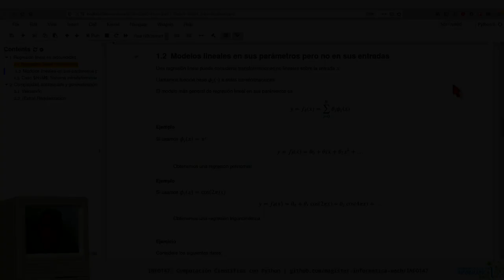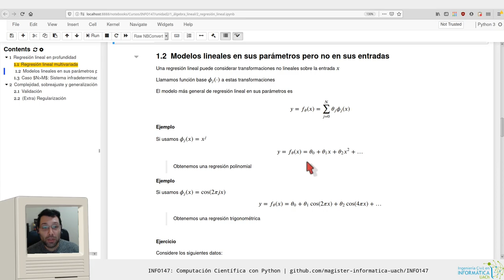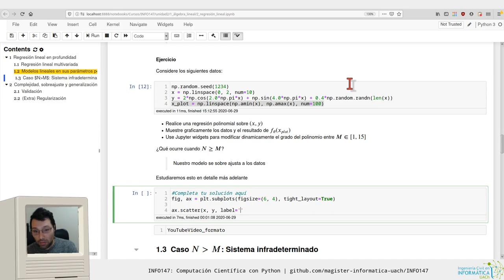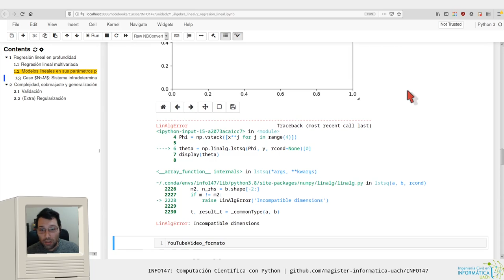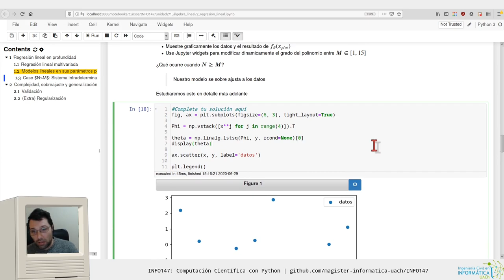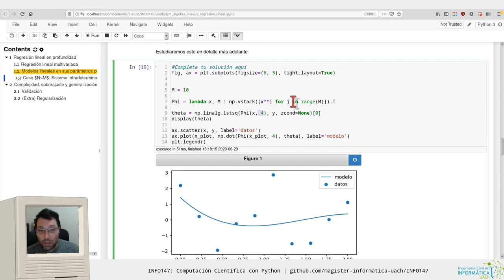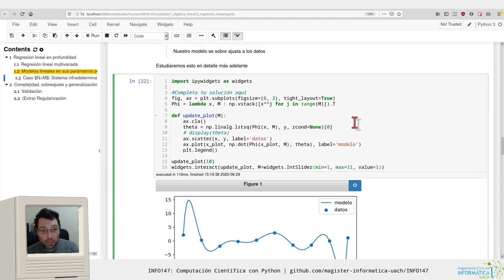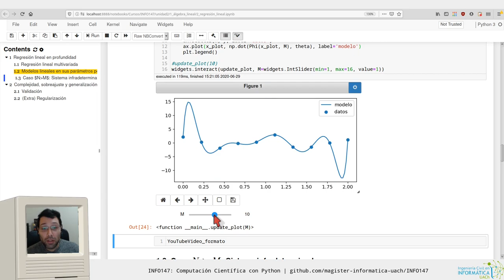[INFO147] Regresión lineal - Funciones base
Capítulos

0:00 Funciones base
2:33 Ejercicio: Regresión polinomial
8:20 Ejercicio: Widgets